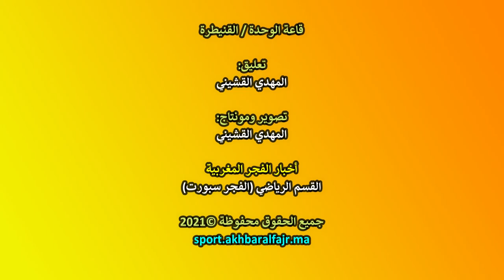أسود الخبازات يحسم الديربي القنيطري بخمس أهداف مقابل أربعة أمام جاره ج. المدينة العليا القنيطري